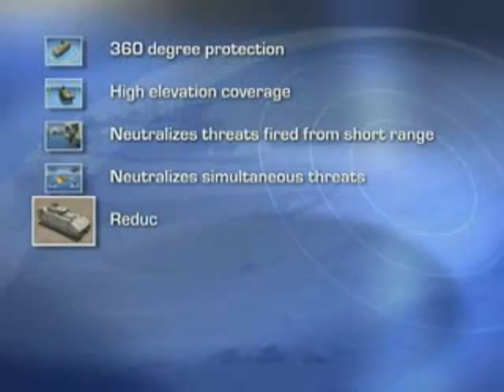Novo sistema de defesa anti-misseis de Israel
Trophy - Active defence developed in Israel